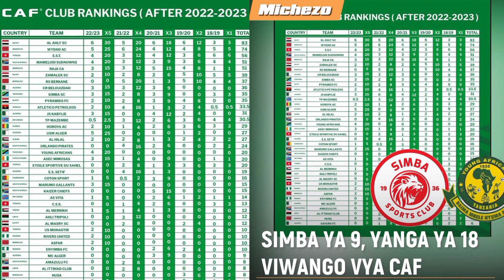CAF YATOA ORODHA YA CLUBS ZA AFRICA KWA UBORA! SIMBA YA 9 YANGA 18! YANGA BADO SANA